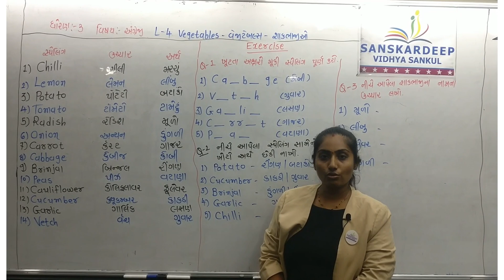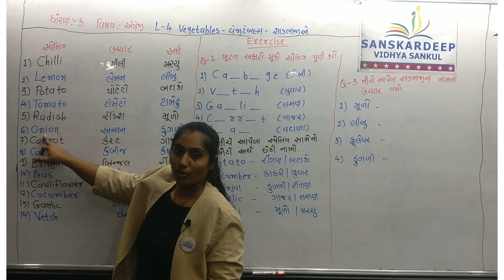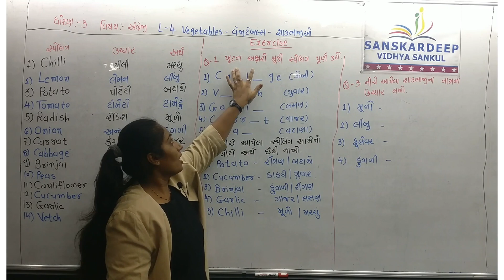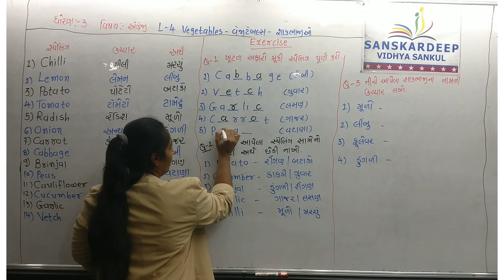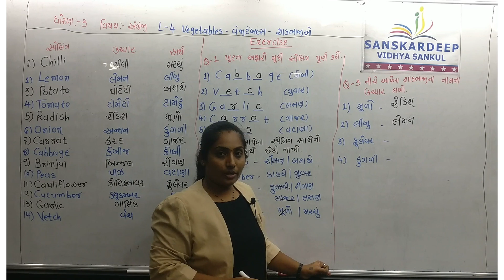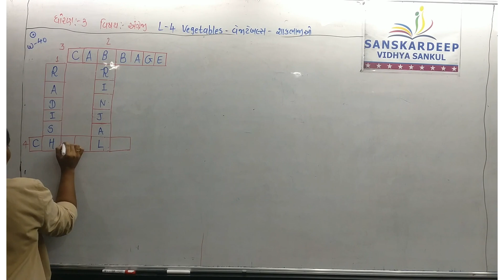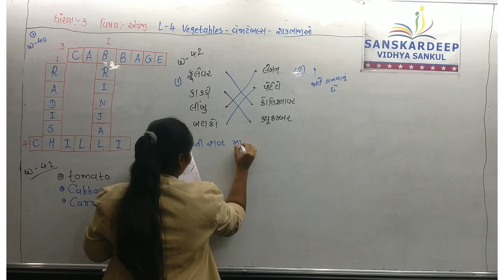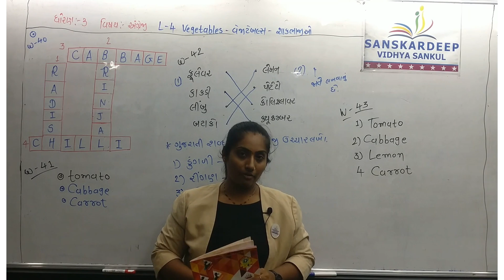STD - 3 || અંગ્રેજી || 20-09-21